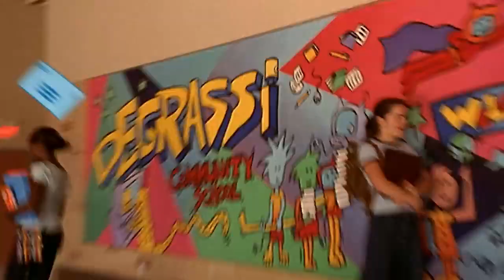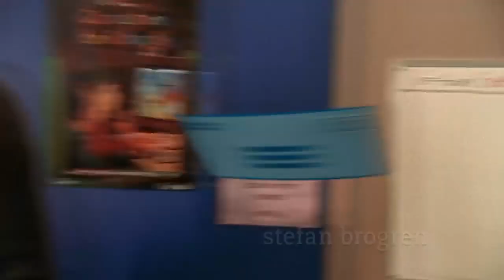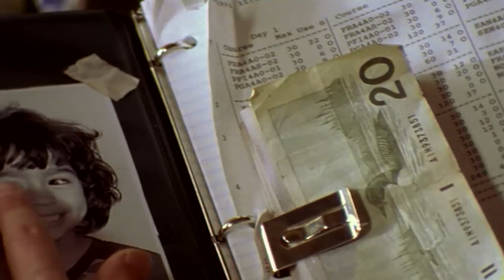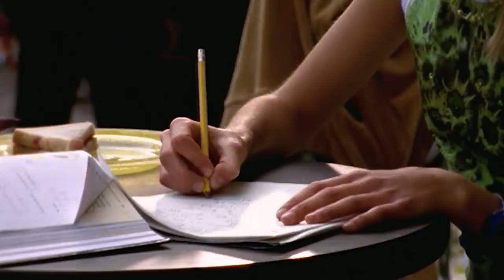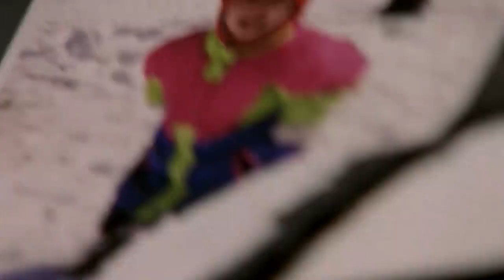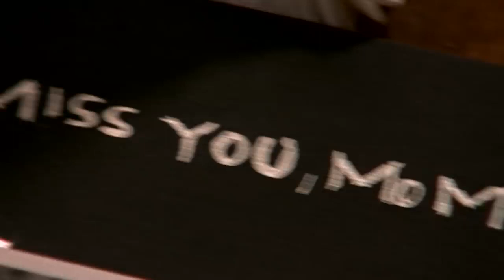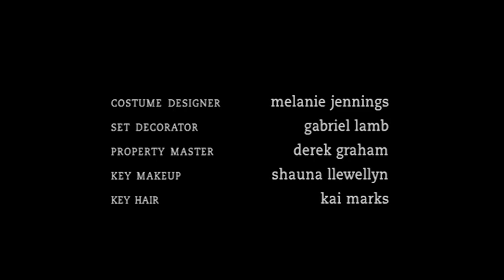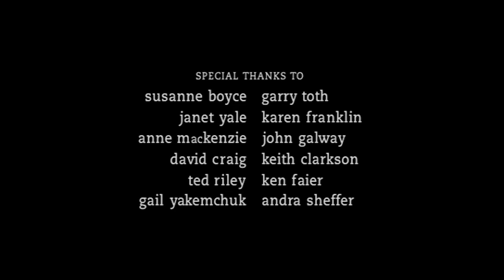Degrassi TNG - 2x02 - When Doves Cry (2)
As a new school year begins, Degrassi expands into a full-fledged high school encompassing seventh through twelfth grades, much to the chagrin of all the students. New ninth-grader Craig becomes quick friends with Sean and attracts Emma and Manny, but his home life is less than perfect as he deals with an abusive father and his own, growing need to be around his stepfather Joey and half-sister Angela. Meanwhile, J.T. makes desperate attempts to ask Paige out, but she refuses every time. She later changes her mind when she makes a bet with Hazel and Spinner.